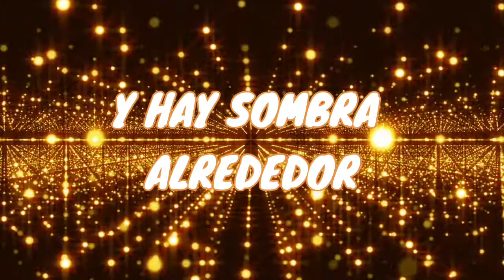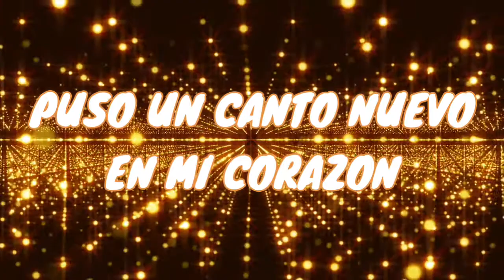Bueno es Dios Jairo Marquez